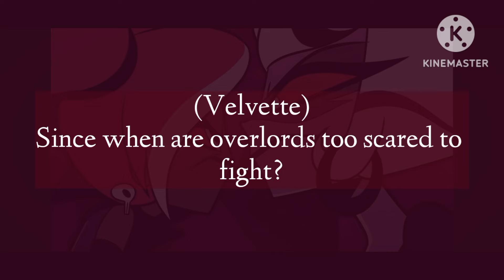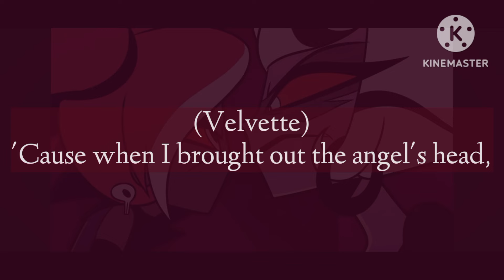Respectless (Hazbin Hotel lyric video)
Or do you like the Hazbin Hotel and Helluva Boss songs, and want a playlist with them in order? Here:

⚠️Song credits⚠️:

Andrew Underberg, Sam Haft

Daphne Rubin-Vega, Lilli Cooper

⚠️HAZBIN HOTEL IS OWNED BY PRIME VIDEO AND VIVZIEPOP⚠️